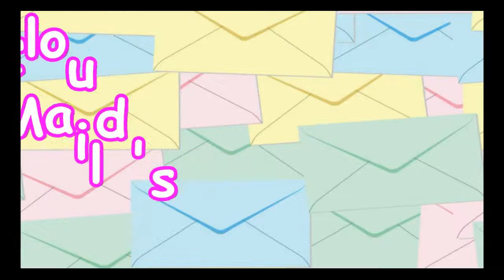ZaCloud on ALP 17 - Mutton Up!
Setting up the new mutton (sheep meat) farm, since that's now a thing.